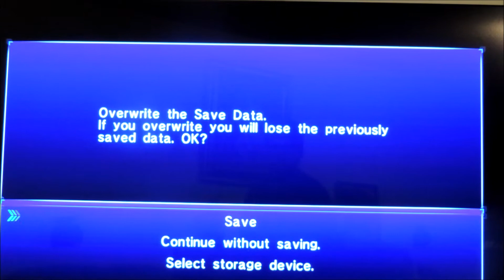Let's play Sonic 06 part 9: All Aboard!!!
After escaping the future, we head to Radical Train to get Elise outta there and chase Dr. Eggman's train.